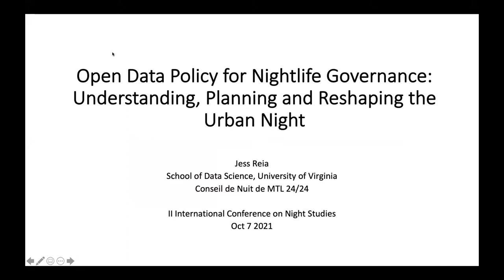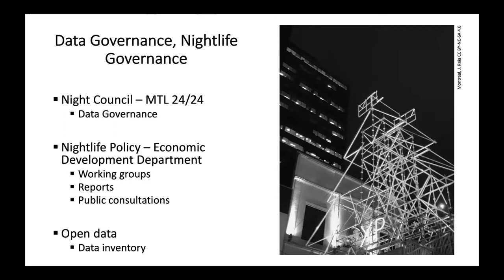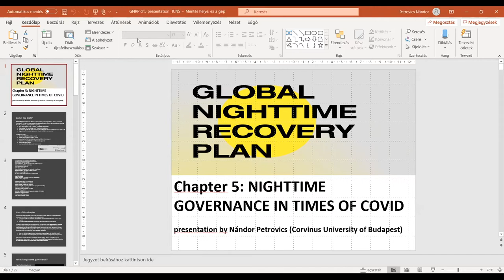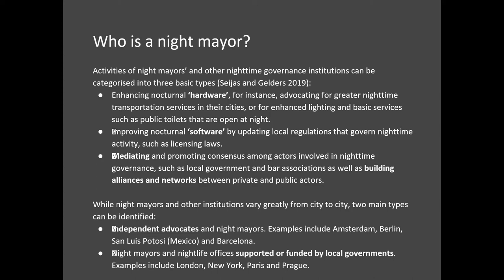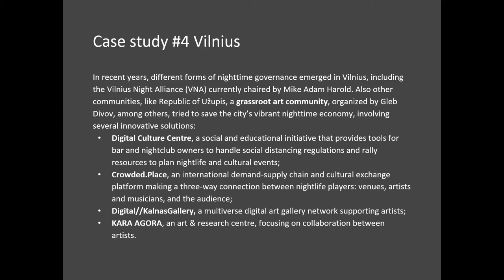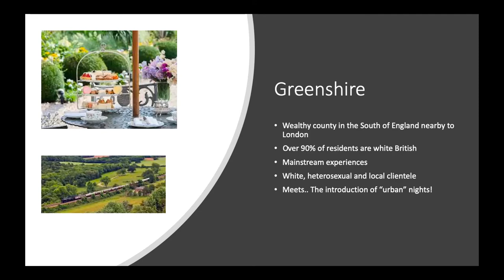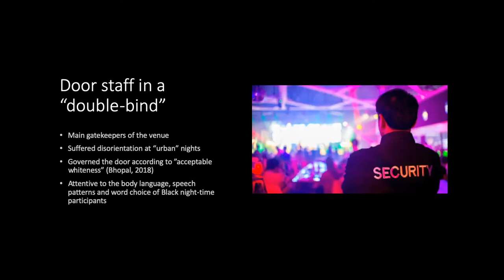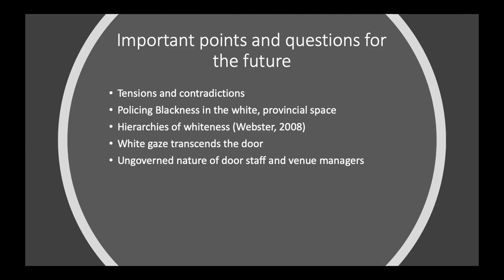Night Governance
Lisbon, October 7th , 2021

Host: Alejandro Mercado

Open Data Policy for Nightlife Governance: Understanding, Planning and Reshaping the Urban Night
Jess Reia - University of Virginia

Governing post-pandemic nightlife: Nighttime governance in times of COVID-19
Andreina Seijas - Night Tank
Nándor Petrovics - Corvinus University of Budapest

‘You think what is the matter with them, they think they are King of the world!’: policing ‘urban’ nights and the reproduction of white, local and cultural modes of acceptability at night
Nikhaela Wicks - University of Kent